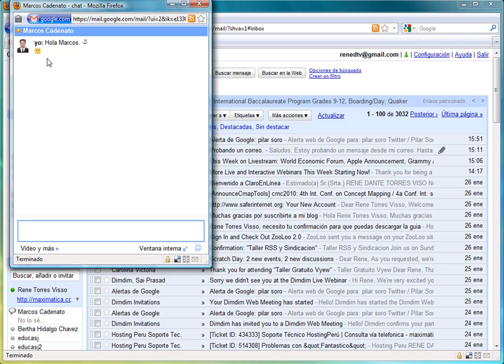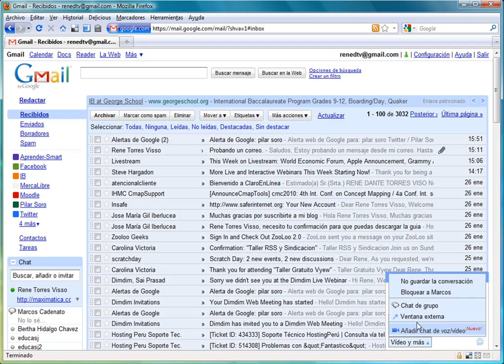Tutorial - Gmail, Chat.